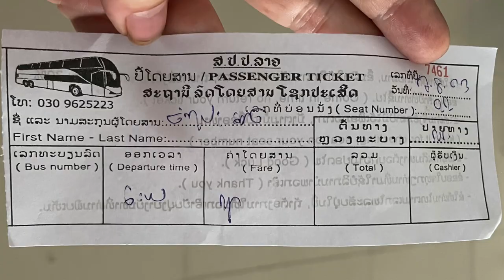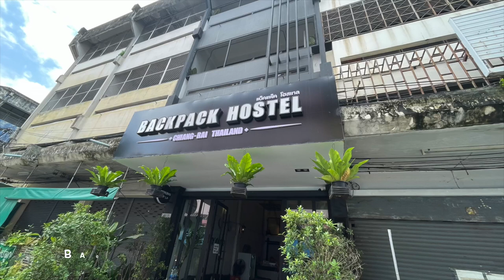Nightmare Sleeper Bus journey Luang Probang to Chiang Rai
Join me on a wild adventure as I recount the nightmare sleeper bus journey, Luang Probang to Chiang Rai aboard a sleeper bus. It all started with a chaotic pickup in Luang Probang, where I was collected with all my backpacks by a tiny scooter in the pouring rain. To add to the madness, I was then taken to a local home in the middle of nowhere, where we had to wait for the driver's kids to finish school before heading to the bus station. Upon arrival, I was greeted with disappointment as the "bus station" turned out to be nothing more than a shed with benches, leaving me to wait for hours before the bus finally arrived.

As if things couldn't get any worse, I was forced to share a cramped cubicle with another lady on the bus. To make matters even more uncomfortable, water was dripping down the inside of the bus, leaving me lying in a puddle for the duration of the journey. After enduring hours of discomfort, I finally mustered the courage to ask the driver for a toilet stop, only to be directed to the side of the road. Needless to say, the 22-hour journey felt like an eternity, and by the time I arrived in Chiang Rai, I was beyond exhausted. Join me as I recount the highs and lows of this unforgettable journey and learn how I managed to survive the longest 22 hours of my life on the road.

00:00 intro
00:35 getting collected
01:35 kids from school!
01:45 bus shed
02:50 bus turned up
03:28 fed up
 04:01 in a car
04:55 crossing the border
05:30 on final bus
06:03 I found a hostel
06:42 moving hostel
08:05 room tour
09:31 outro

Audible Books